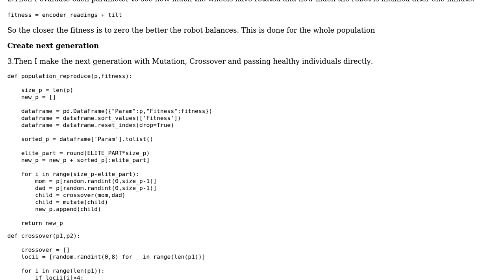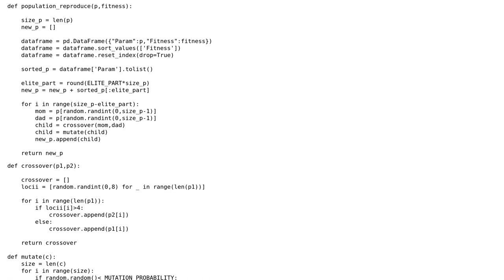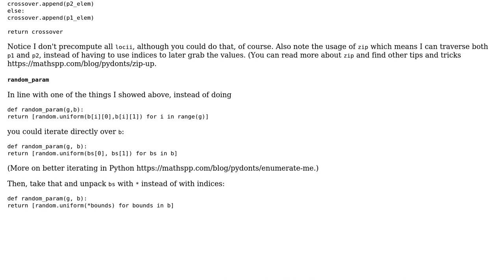Python Genetic Algorithm Implementation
With thanks & praise to God, and with thanks to the many people who have made this project possible! You are responsible for your own actions.